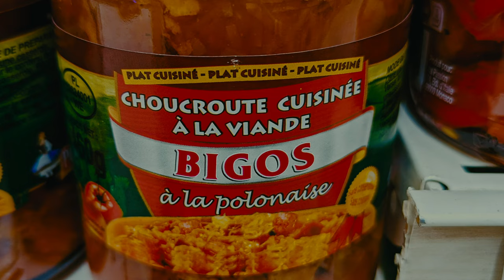Italian motorcycle trip - Part 21: The road back and the Summary. How much does it cost?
Welcome to the 21th part of our Italian motorcycle trip which is actually just the road back and the summary of the whole trip. Sorry folks for one more ridiculous thumbnail but it clearly works...  That's the sign of our times I think, that the video alone, even with interesting I think topic won't do much against dehuminized algorithms. Or maybe it's just me who is utterly boring ;) Let me know anyway.

If you enjoyed, give us thumbs up and leave a comment please, as it greatly help to fight with the algo which doesn't favour motorcycle travel videos. (can't win with fails and funny cats really)... even with that lovely AI girl in my thumbnail :P

Big thanks for your help!!!

Two old friend, two motorcycles, one goal: ride motorcycles for 24 day holidays and over 5000 miles (8000km).

If you want to support me but not by wasting money on my beer or coffee, why not buy yourself some gifts in my Etsy shop?

And here we go with the equipment I use.

Cameras used - DJI Action 2
GoPro Hero 11
Sony A7C